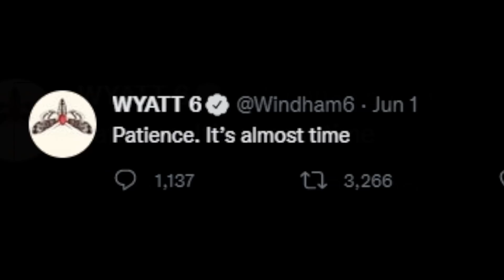THE FIEND RETURNS AT WWE HELL IN A CELL 2022? (PREDICTIONS)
Do you think we'll see Bray Wyatt tonight?